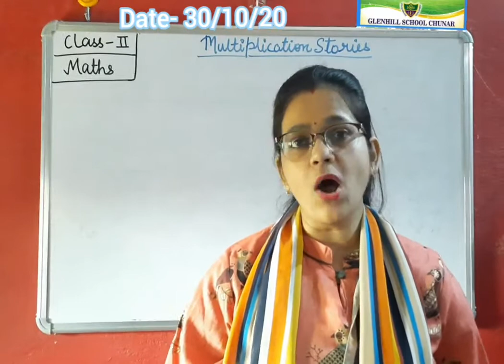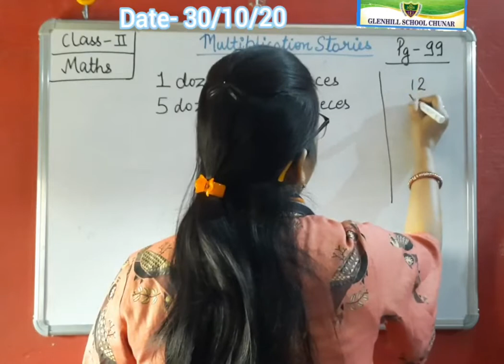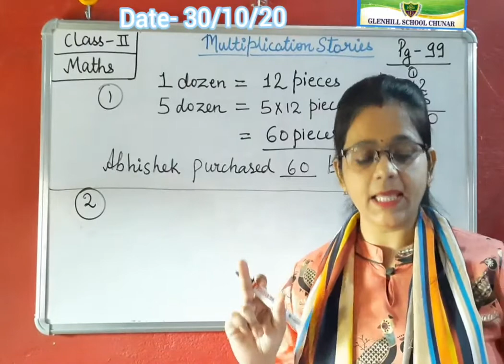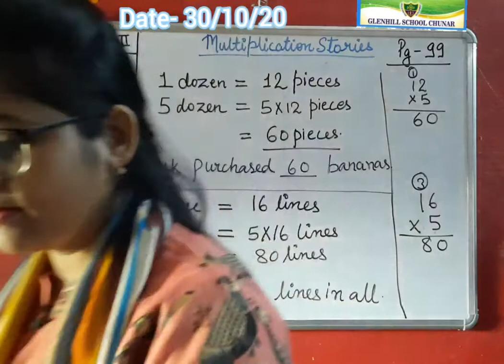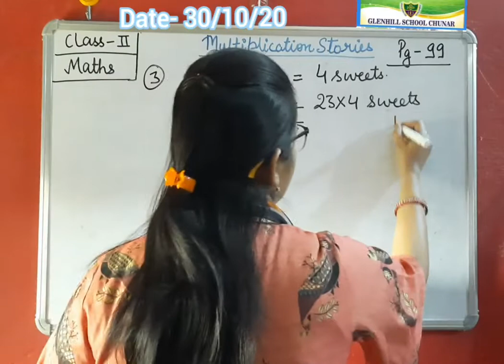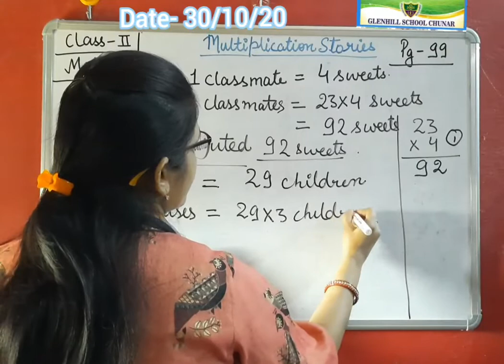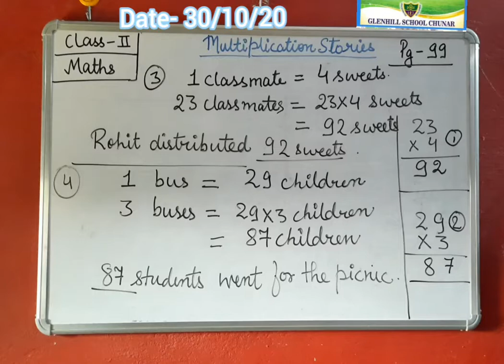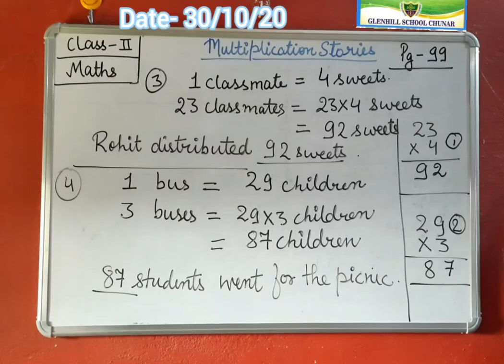Class-2 Maths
Multiplication stories